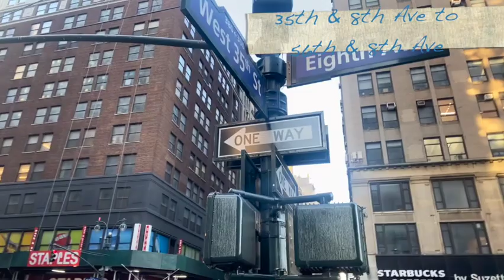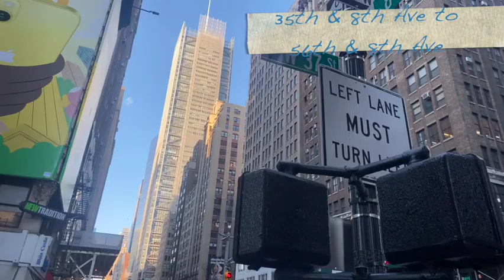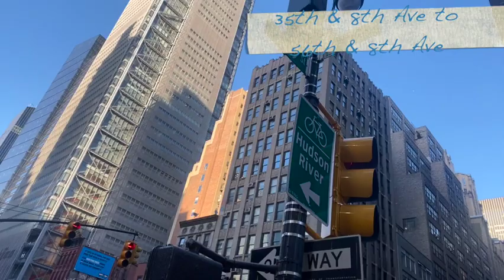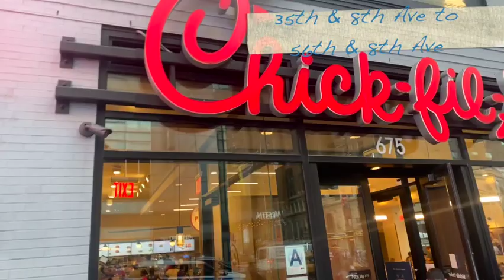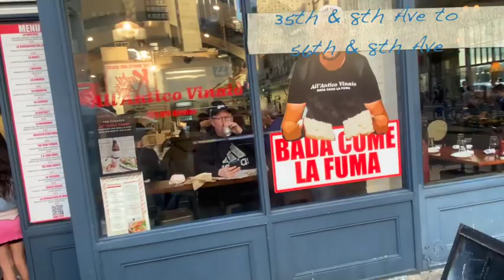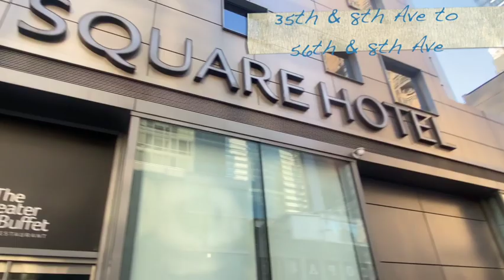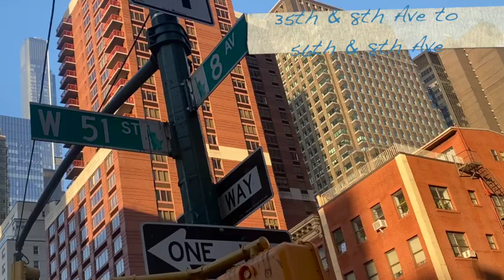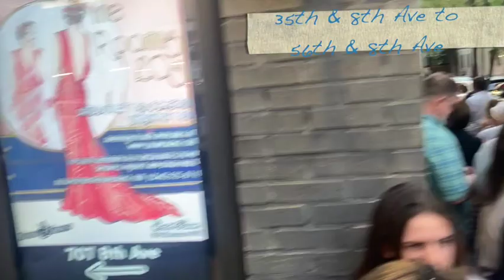NYC Uncovered: A Walking Journey from 35th & 8th to 56th!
"Step into the heartbeat of New York City with this captivating walking tour! Starting at the bustling intersection of 35th & 8th Avenue and culminating at the vibrant 56th, we'll weave our way through iconic landmarks, local hotspots, and untold stories that make this stretch uniquely NYC. Experience the sights, sounds, and soul of the city as we stroll through its dynamic streets. Dive in, and let's rediscover the magic of 8th Avenue together!"